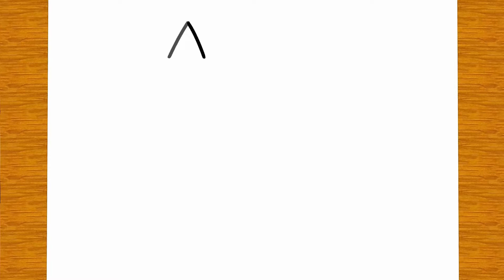HOE TEKEN JE EEN SCHATTIGE VALLENDE STER | Gemakkelijke tekeningen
Ga op een hemelse reis met de tutorial van vandaag: "Hoe teken je een schattige vallende ster!" 🎨✏️ Samen met mij verkennen we de wonderen van de nachtelijke hemel en leggen we de magie van een vallende ster vast op de meest schattige manier mogelijk.

Of je nu een doorgewinterde schetskunstenaar bent of net begint met het verkennen van je creatieve kant, deze handleiding is ontworpen om het tekenen van een vallende ster zowel leuk als toegankelijk te maken.

We verkennen de sierlijke rondingen, fonkelende details en speelse persoonlijkheid die vallende sterren zo fascinerend maken, waardoor ons kunstwerk bij elke streep aan de hemel schattig wordt. Dus pak je tekenspullen, druk op play en laten we een meesterwerk maken dat even magisch als schattig is! 🌠✨